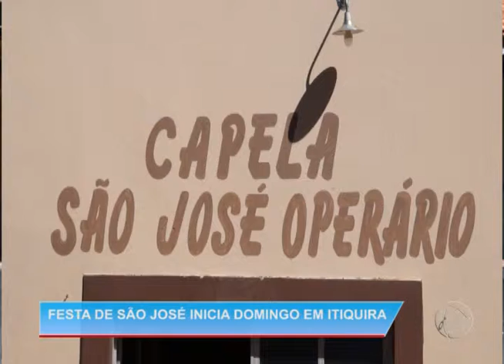Festa de São José inicia domingo em Itiquira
RECORDTV ITIQUIRA CANAL 07